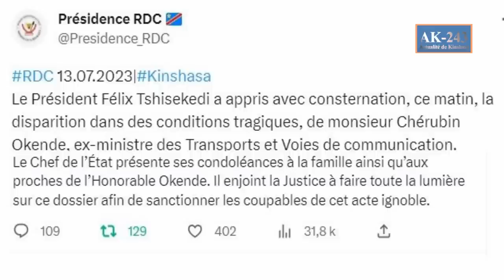URGENT : MORT DE CHERUBIN OKENDE ENFIN LA VERITÉ VIENT D’ECLATER !!!!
Assassinat de Chérubin Okende: le Gouvernement annonce une enquête "pluridisciplinaire" à laquelle seront associés des services étrangers
Le Gouvernement congolais annonce la mise en place d'une large commission qui sera engagée pour mener une enquête pluridisciplinaire sur l'assassinat de Chérubin Okende, ancien ministre de Transport et porte-parole du parti Ensemble pour la République.

"Au-delà du message de condamnation et de condoléance qui a été fait, parce qu’il faut faire diligence pour qu’une enquête minutieuse puisse être faite. Dans cet ordre d’idées, il y a une enquête préliminaire qui a déjà commencé au niveau de la police nationale. Mais, il a été convenu, au niveau de cette réunion, que ça sera une commission d’enquête plus large qui impliquera tous les services.", a déclaré à la presse, Patrick Muyaya, ministre de la Communication et porte-parole du gouvernement.

À cette équipe, seront associés les services des pays "amis" de la RDC afin que toute la lumière soit faite.

" Nous avons convenu que nous allons associer à cette enquête des services étrangers des pays amis pour qu’en toute transparence et très rapidement, nous puissions faire la lumière sur ce crime odieux qui arrive dans un contexte où nous étions déjà sous vigilance", a-t-il ajouté.

Chérubin Okende a été retrouvé mort ce jeudi 13 juillet 2023 dans sa jeep abandonnée sur l’avenue Poids Lourds à Kinshasa. La veille, Ensemble pour la République avait dénoncé un « lâche enlèvement » intervenu « au parking de la Cour constitutionnelle ». Son corps, taché de sang, a finalement été extirpé de sa voiture par la police scientifique ce jeudi en présence des éléments de l’armée, puis acheminé à la morgue.